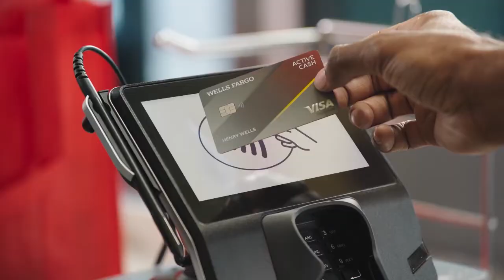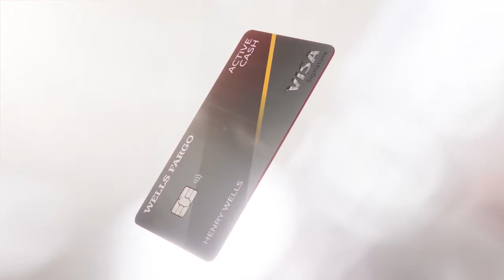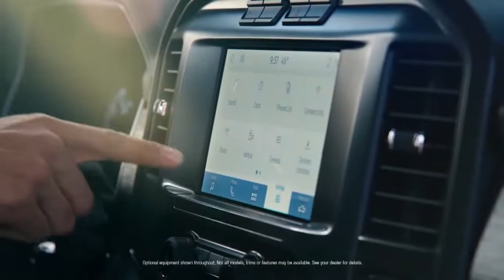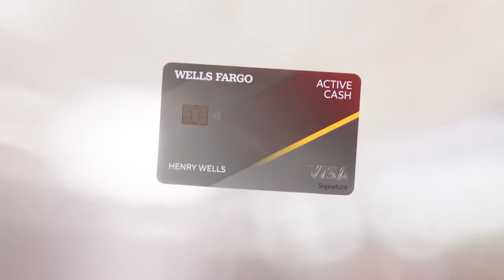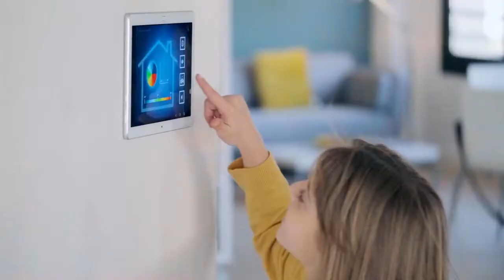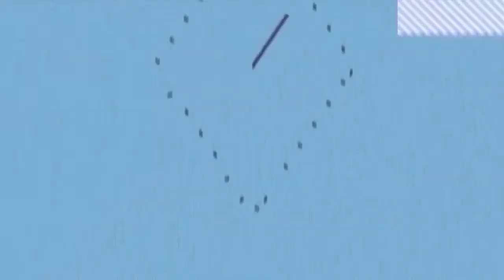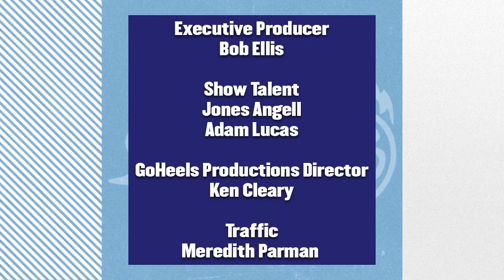Carolina Insider TV Show - August 21, 2022